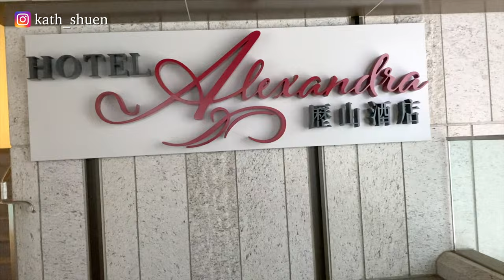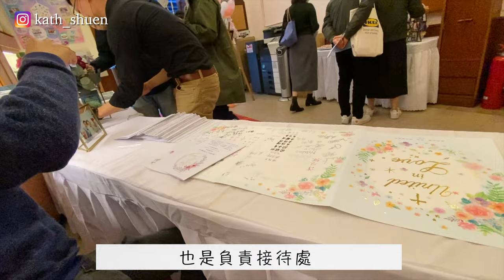伴娘VLOG| 歐式宮殿酒店✨婚禮💒/我變左做粉紅女鬼👻/有🐶有🥃有Netflix✨/第一次做伴娘全紀錄🌺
亞歷山大酒店真係好靚✨有華麗嘅感覺
第一次做伴娘就變左做粉紅女鬼😿💀我都想靚D
係上年聖誕節🎄舉行，所以仲有少少聖誕氣氛
有🐶有🥃有Netflix! is party time !!